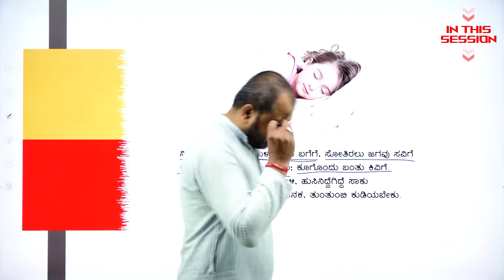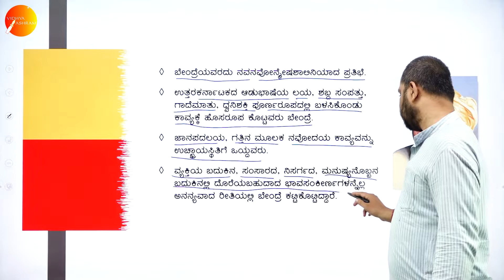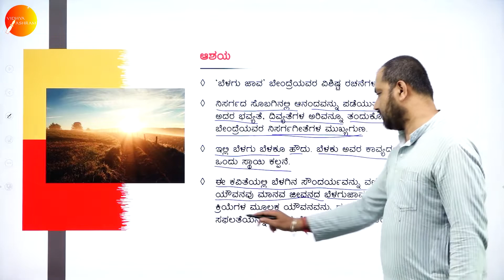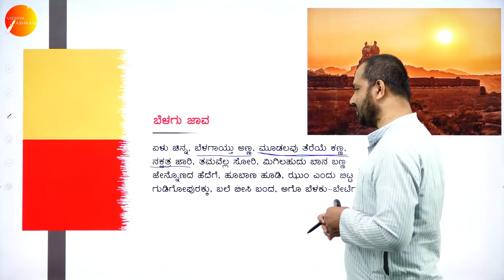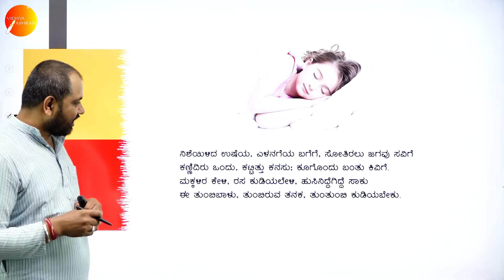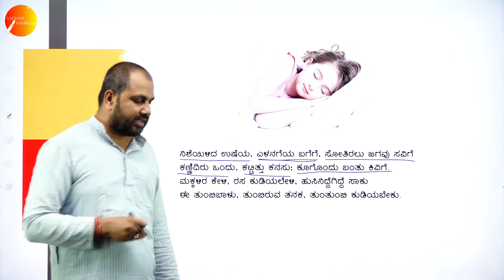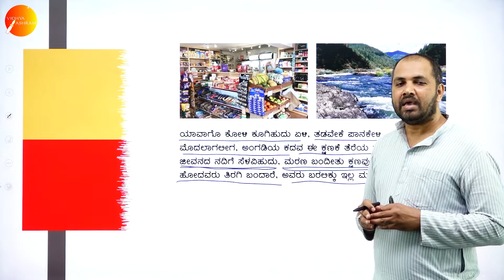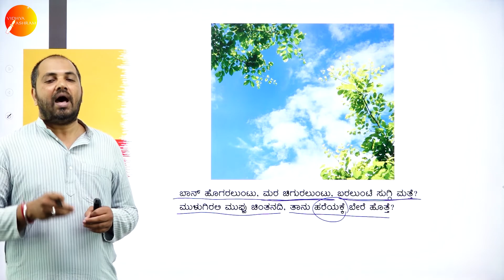DAY 78 | KANNADA | II PUC | BELAGU JAAVA | L1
Course : II PUC KANNADA
Semester : SCIENCE AND COMMERCE
Subject : KANNADA
Chapter Name : BELAGU JAAVA
Lecture : 1